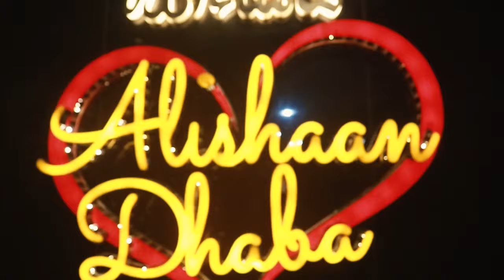गद्दारी करने वाले एक दिन जितेंद्र आव्हाड के पैर पकड़गें [ बबलू शेमना ] || Islamuddin Khana